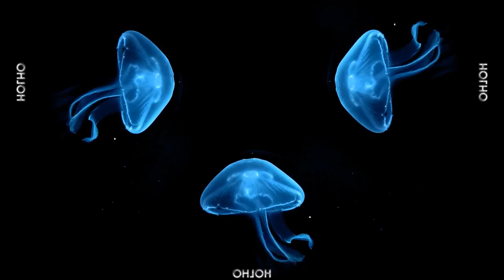HOLOGRAM - HOLHO Collection: Amazing Jellyfish subject for HOLHO 3 Faces Pyramid!